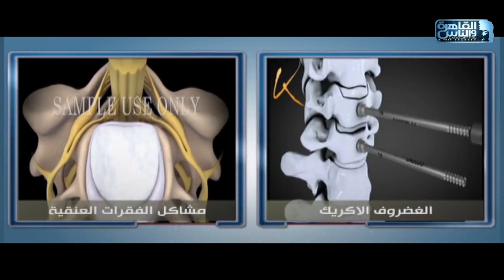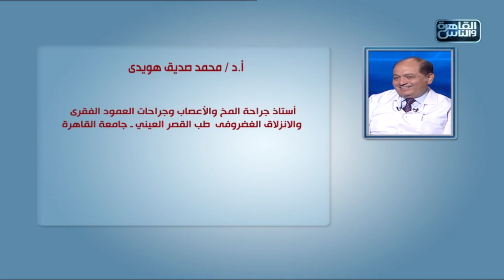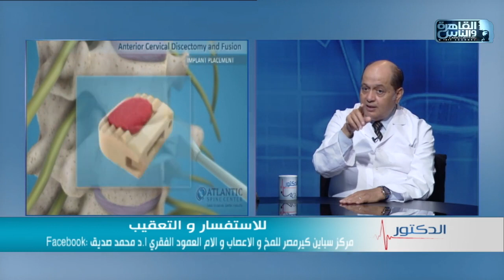الدكتور | الطرق العلاجية الحديثة لمشاكل الرقبة مع دكتور محمد صديق هويدى